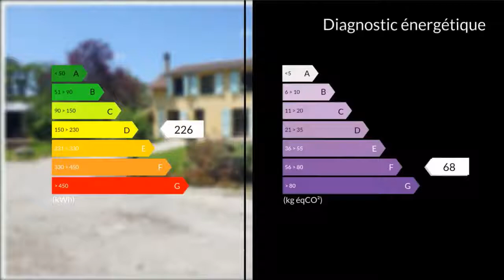A vendre - Maison/villa - Lagarde (65320) - 4 pièces - 135m²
BOUIC Sébastien vous propose cette maison F4 de 135 m² située au calme dans un petit village à 15 minutes au nord de Tarbes. Vous serez séduit par son environnement, ses volumes, son terrain arboré, avec garage et un bassin. Maison rénovée : double vitrage, électricité, peinture? Vous pourrez profiter immédiatement de son salon avec cheminée de 46 m² exposé sud, de ses 3 grandes chambres, 2 wc, une salle de bain, une buanderie et une cuisine. Pour plus de renseignement contactez-moi rapidement.M. Sébastien BOUIC 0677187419 / 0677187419 Agent commercial indépendant du réseau national clairimmo Maxihome N° RSAC : 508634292